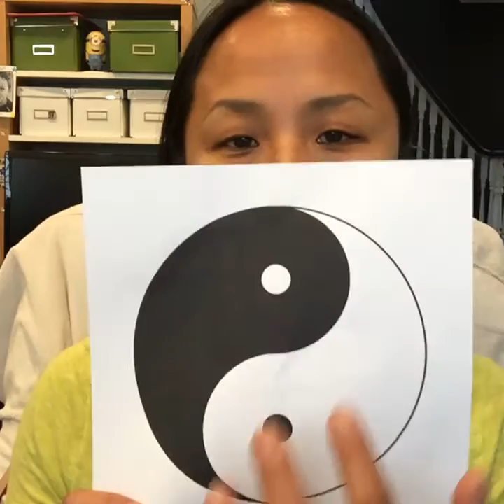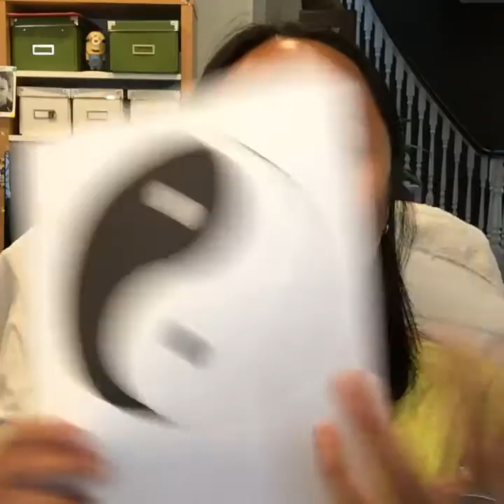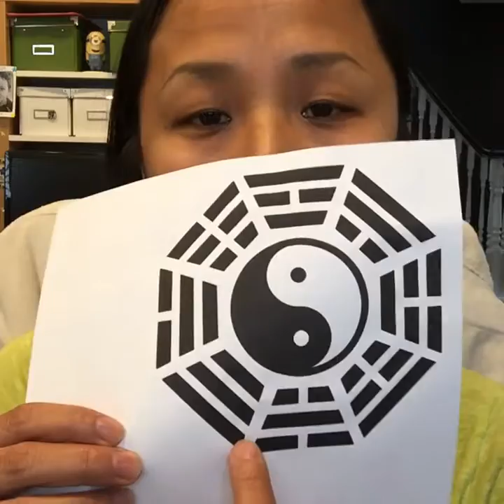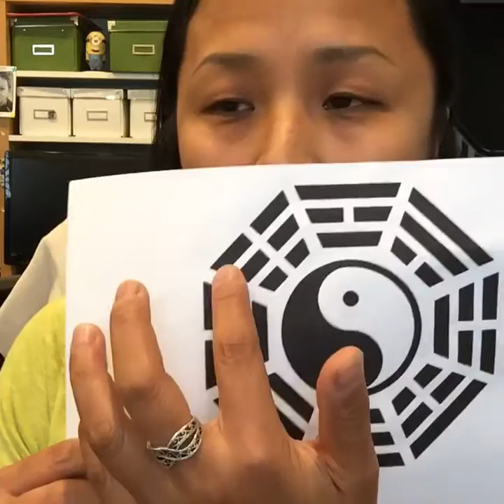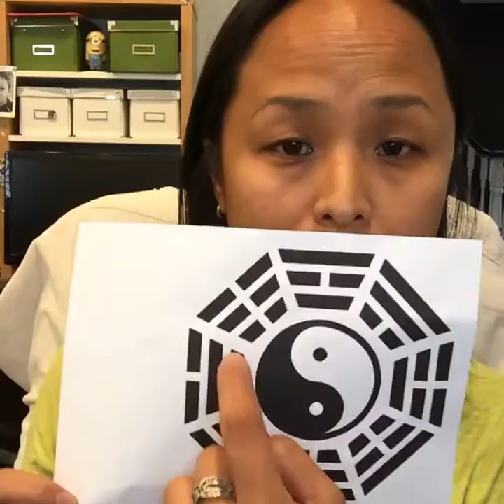Ep. 149. Q&A - Why are there homosexuals?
Additional reference: (Before European Christians Forced Gender Roles, Native Americans Acknowledged 5 Genders)

Ruowen Huang | Author / Spirit Coach / Psychic

Since English is my second language, bear with me if I can't pronounce a word correctly or describe things with proper grammar. That is to say that I do not define words, I simply share my definition of words.

I setup this site simply with the intention to help, not to judge or criticize anything or anyone. All the content I share in this website is purely based on my understanding, knowledge, definition, what I know, test out, experience and conclude. I do not speak for all psychic as they may have different points, perception and explanation then I. Nor am I claiming what I know is a solid truth of the universe.

So please take the information that works for you and leave me the rest that don't. :)

Again, If you have any question for me and think that I may be able to answer, please leave it on my facebook or go to my I may try to answer it in the future episode.

靈媒媽媽的心靈解答書，現海外朋友可透過蝦皮購買：

以下連結是你可以在網路上找到我的地方:
又或者你可以單純地在網路上搜尋 "Ruowen Huang" 看看有什麼適合你的平台。